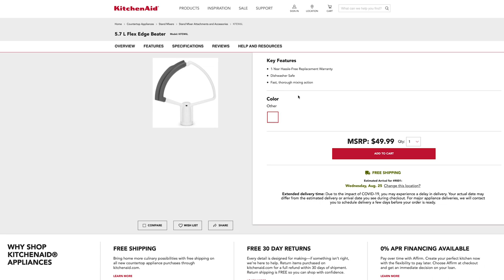KitchenAid® Guides: Flex-Edge Beater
Get your stand mixer this staple attachment: the Flex-Edge Beater from KitchenAid®. This coated, dishwasher-safe metal beater with a flexible edge provides more thorough and faster ingredient incorporation and minimizes bowl scraping. Find out how to use the KitchenAid Flex-Edge Beater.

The Benefits of the Flex-Edge Beater

The Flex-Edge Beater is available for all tilt-head and bowl-lift stand mixer models. It is the only Silicone beater specifically made for KitchenAid stand mixers, and is specially designed for thorough mixing and eliminates drag.

When to Use the Flex-Edge Beater

The Flex-Edge Beater can be used for a wide range of recipes. This stand mixer attachment is ideal for foods that tend to stick to and/or collect on the sides of the mixing bowl, such as frosting and certain nut butters.

This is also the perfect attachment for foods that have texture, like smooth mashed potatoes, quiche, vegetable casseroles and many quick breads.

Use the flat beater when cutting solid fat-like lard, shortening or butter into the flour. The fat encapsulated by the flour needs to retain its structure to produce the flaky texture so desired in items like pie crusts, biscuits, scones and shortbread.

When NOT to Use the Flex-Edge Beater

While the Flex-Edge Beater can be used for countless foods, it’s not made for some end products. For example, bread doughs and homemade pastas may be too thick or dense and could potentially damage the beater. A dough hook should be used for these foods and the wire whip is best for whipped, delicate toppings like meringue.

Find more tips and tricks and even discover new attachments and upgrades on our website. Explore stand mixer accessories today at KitchenAid.com!